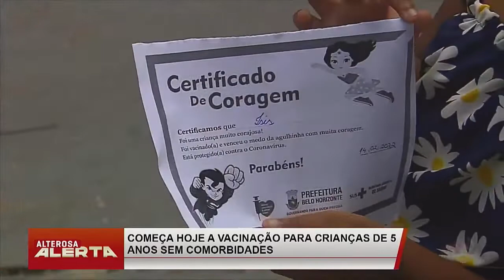BH começa a vacinar crianças de 5 anos